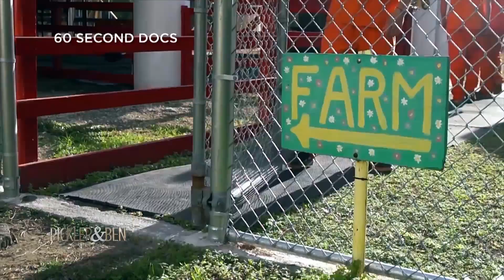This Farm is a Haven for Animals - and Inmates // Pickler & Ben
Monroe County Sheriff’s Office Animal Farm - also known in The Farm - is a special place. This animal sanctuary in Key West, Florida houses abandoned and abused animals, ranging from sloths to miniature horses to alpacas - and way, way more! The Farm also acts as a work program for inmates from a local detention center so they can learn how to care for and show compassion to animals, as well as develop skills they can use for their future careers.